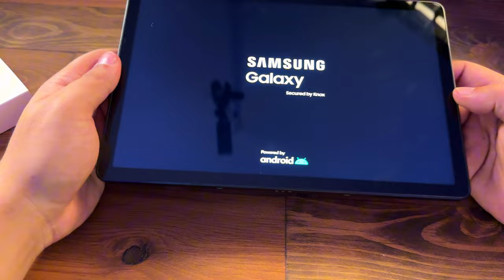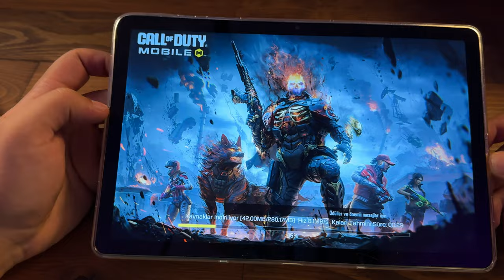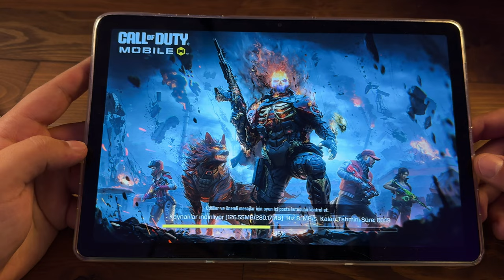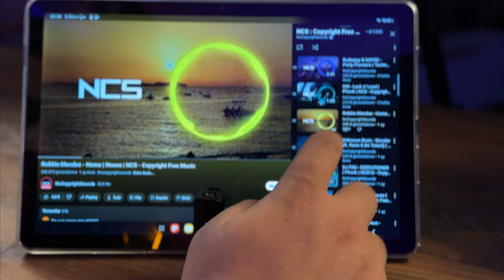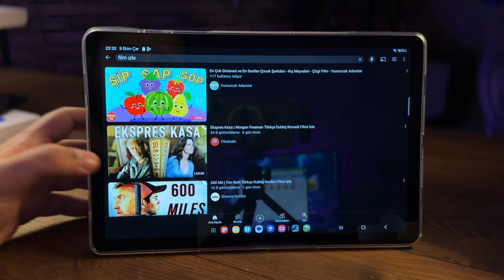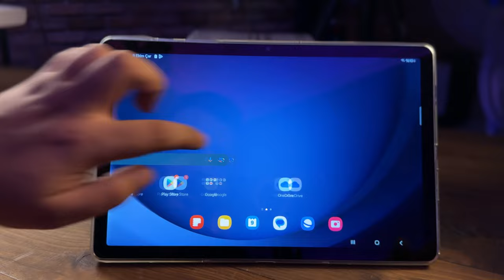SAMSUNG TAB A9 PLUS Oyun Testi İnceleme Kutu Açılımı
reklam Samsung markasının tab a9 plus modelli tabletinin kutu açılımını ve oyun testlerini gerçekleştirdim iyi seyirler